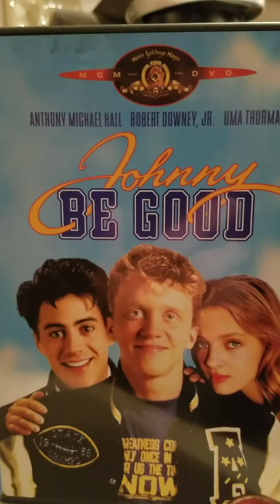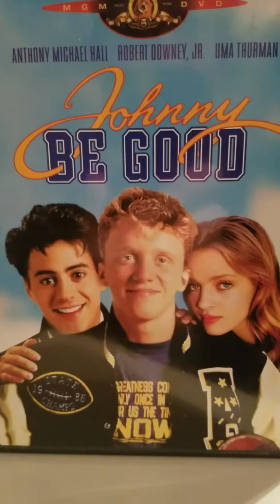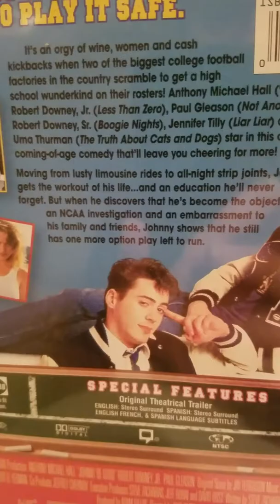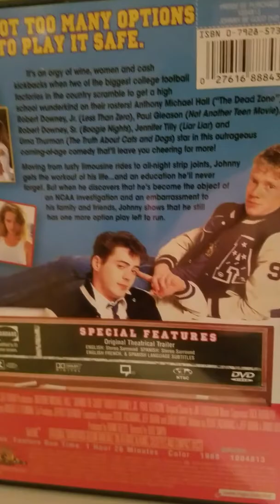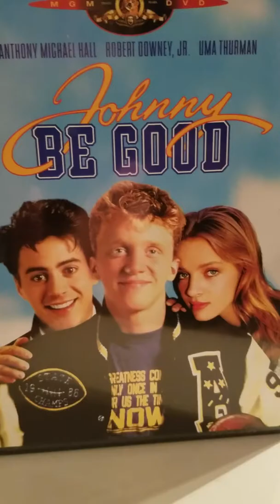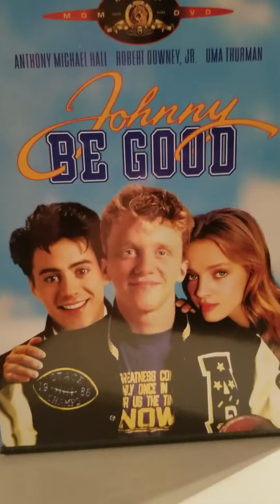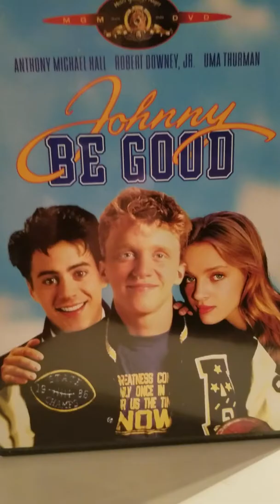Johnny be good 1988